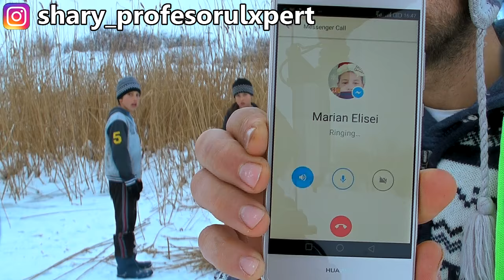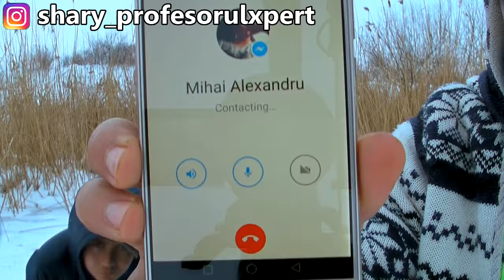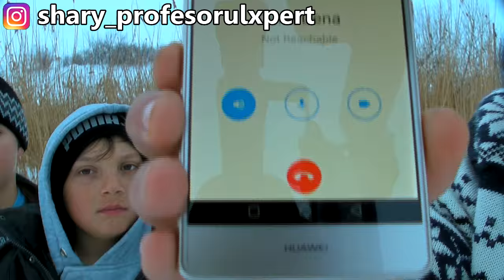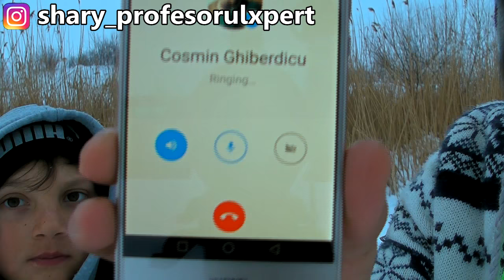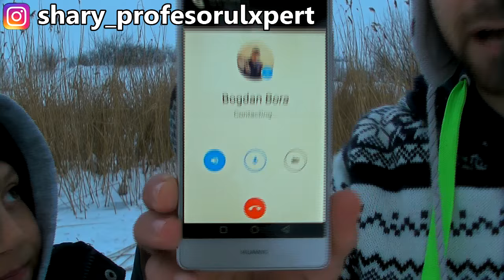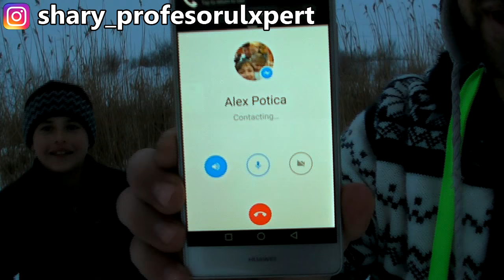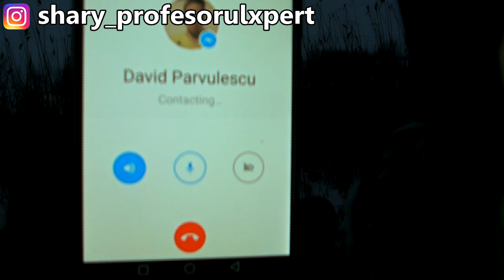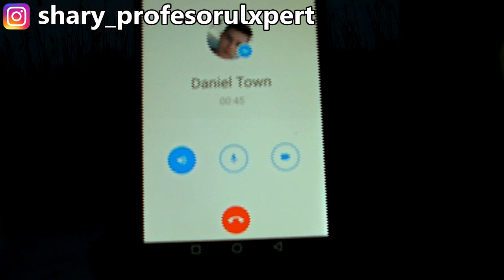VLOGUL ABONATILOR DE DUMINICA EPISODUL 1 - SUNDAY'S SUBSCRIBERS VLOG EPISODE 1